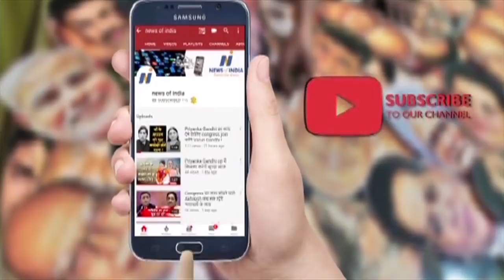How Yogi troubled Omprakash Rajbhar? Know UP politics!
ओमप्रकाश राजभर पर कैसे भारी पड़े योगी! जानिए यूपी की बात